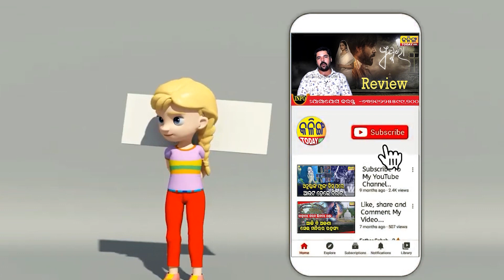ମହିଳା ମାନଙ୍କୁ ସୁରକ୍ଷା ଦେଇ ପାରୁନି ବିଜେପି ସରକାର । Kalinga Today Live ।